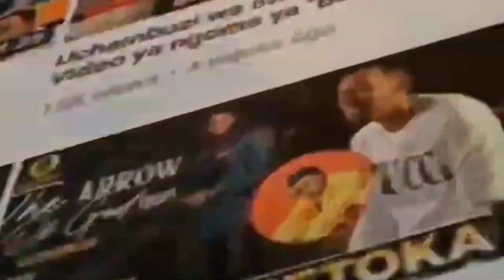TAZAMA BALAA LA DJ TOTO MICHEL, THE INTERNATIONAL EMERGENCY DJ U.S.A & CANADA